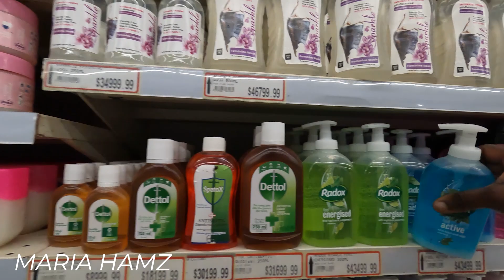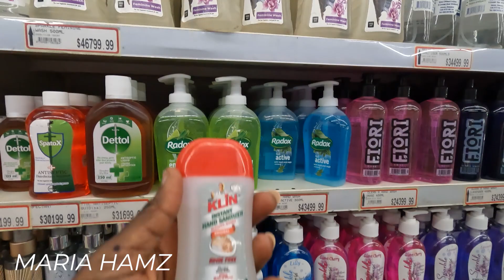We went to Lake Kariba to say goodbye to our family // Episode 4 Vlog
This video was recorded on Christmas Eve.We went to a local harbour to see my brother and his family sail away onto Lake Kariba for a few days over the Chritmas holidays. I toured the boat before they departed but unfortunately my camera overheated so i could not share with you all how lovely it was inside, which is a shame. We then toured the local towns of Kariba namely  Mahombekombe township, passed through a gas station along the way to Nyamhunga township shopping centre . Finally, we managed to buy the items we needed and i showed the prizes of item in this video, which were a bit confusing for us as we were not familiar with the local currency .All in all it was a good experience and people looked happy since it was the Festive season.